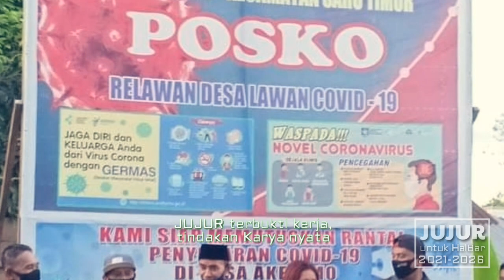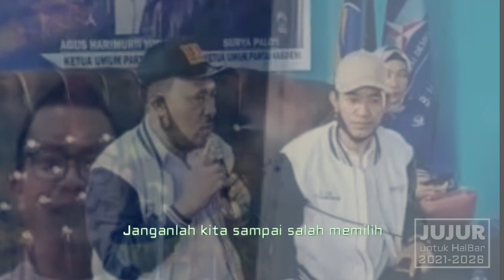WAYASE | JUJUR - ARNOLD DADY (Official Music Video) LAGU KAMPANYE HALBAR 2020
Paslon JUJUR sdh terbukti kinerjanya jadi mereka adalah pasangan yg COCOK utk menjadi pemimpin di HALBAR baik reputasi kerja dr PAK JAMES UANG dn PAK DJUFRI MUHAMMAD, ayo pilih lah mereka sesuai hati nurani.

Tj 69 Production :

ARNOLD DADY - JUJUR (James Uang dan Djufri Muhammad)

Artist : ARNOLD DADY

Mix & Mastering : Tj 69

Song Writer : ARNOLD DADY

Editing     : Myme

Person in charge : Djufri Muhammad

(online recording)